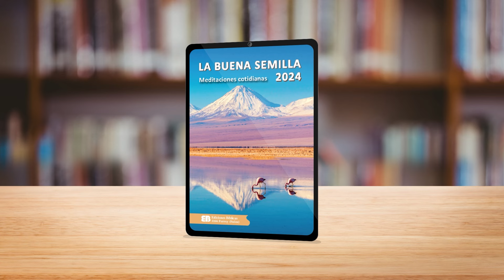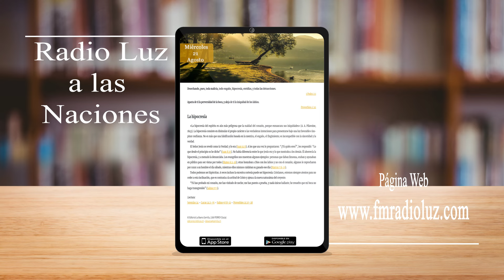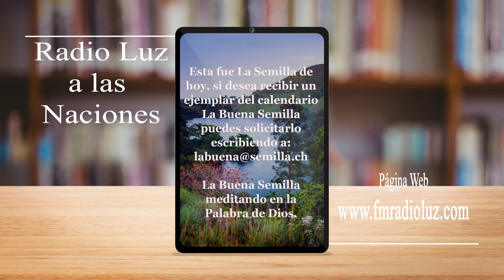La Buena Semilla - 21 agosto 2024 (La hipocresía)